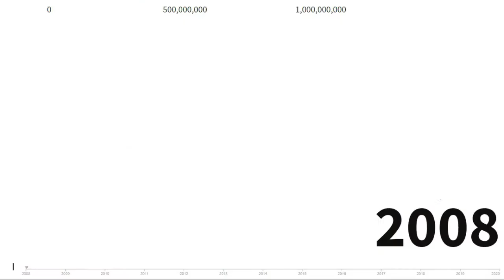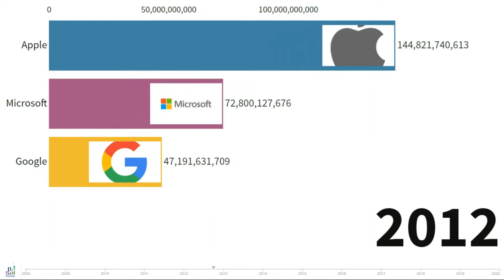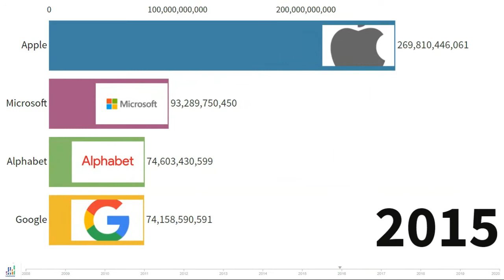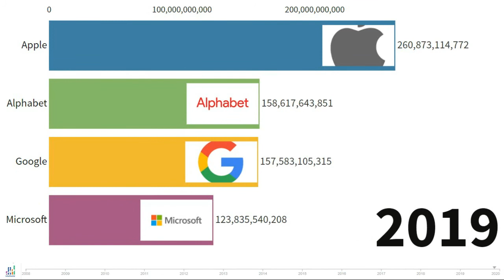Apple vs Google vs Microsoft Revenue wars.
Apple, Google, Microsoft and Alphabet is the tech gaint in the world.Apple is the highest revenue earnes among the tech gaints.